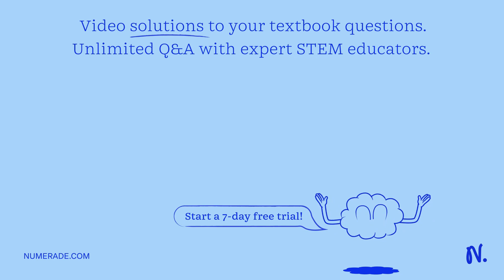What is the HOMO and LUMO in a CN- MO diagram and why?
Join Numerade today at:
UnderstandingStructureandBonding:AComprehensiveGuide